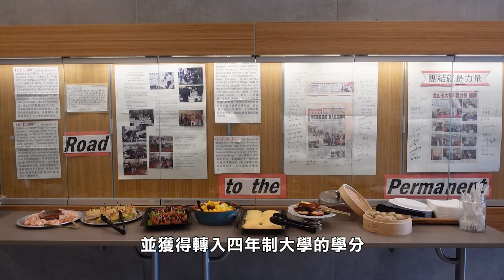【天下衛視】三藩市: 市立大學華埠校區重開 保護粵語記錄片首發 Documentary released to celebrate CCSF reopening Cantonese course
市立大學華埠校區在周一
放映了慶祝粵語課程重開的紀錄片
同時也標誌著該校區
自新冠肺炎疫情以來
重新向社區全面開放

組織慶祝紀錄片放映活動的校董Alan Wang表示
今年1月市立大學董事會一致通過了他提出的
挽救粵語課程的決議
正在創建一個9學分的粵語證書課程
以表彰完成一系列粵語課程的學生
但目前只會在市立大學得到認可
最終目標是開發一個16學分的粵語證書課程
可計入轉移到加州大學

《生活詞典：粵語》是一部
受市立大學拯救粵語運動啟發的短紀錄片
由加州大學伯克萊分校
新聞系研究生Laura Garber
和Wangyuxuan Xu拍攝的紀錄片
探討了粵語在美國的起源、
與亞裔仇恨犯罪作鬥爭的努力
以及拯救市立大學粵語課程的一系列運動

SOT 加州大學伯克萊分校
新聞系研究生Wangyuxuan Xu
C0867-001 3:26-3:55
我也是成長在中國一個有自己語言的城市
但我現在已經不能講這種語言了
我認為這很重要
我有一些朋友在南中國的廣州市
他們也面臨跟我們這里類似的情況

紀錄片以別開新穎的方式
把粵語無可替代的地位表現得淋漓盡致
其中提及亞裔仇恨犯罪的一段更是搶鏡

SOT 三藩市詩人 Clara Hsu
宣傳片 4:32-5:11
現在有很多正在發生的針對亞裔仇恨犯罪
Grant Ave Follies的人想做點什么
然后我就想應該如何把信息傳遞出去呢
我就想到這個粵語的詞
小心我的雞毛撣子
年輕人你那么囂張
你不要在這撒野
打打打打打打
這是非常粵語的表達方式

市立大學華埠校區位於Kearny街808號
歷史上一直為附近社區提供免費課程
以提高他們的英語水平
學習烹飪等職業技能
並獲得轉入四年制大學的學分